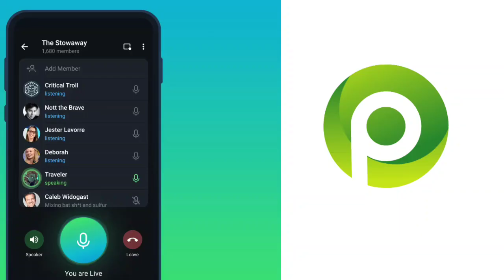Record Voice Chats 👍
Record Voice Chats. Admins can tap Start Recording to save audio from voice chats.

The audio file is instantly sent to the admin’s Saved Messages chat, ready to share with their audience.